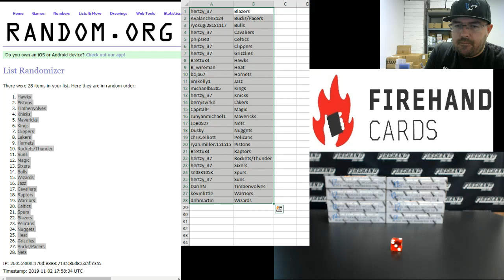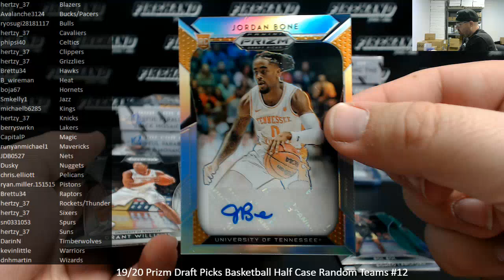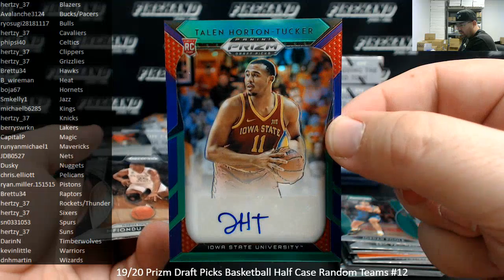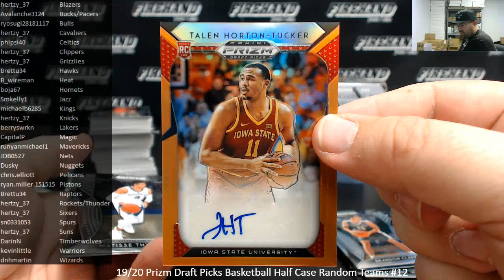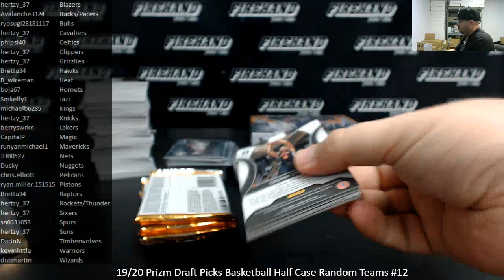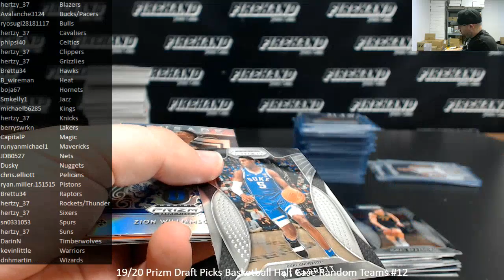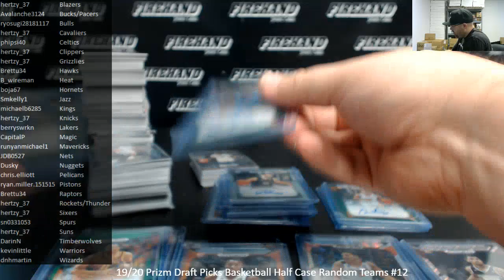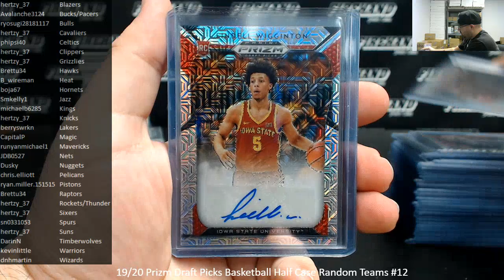11/2/2019 19/20 Prizm Draft Picks Basketball Half Case Random Teams #12